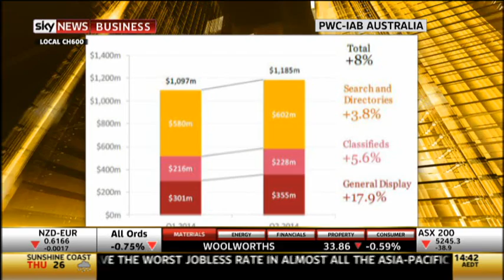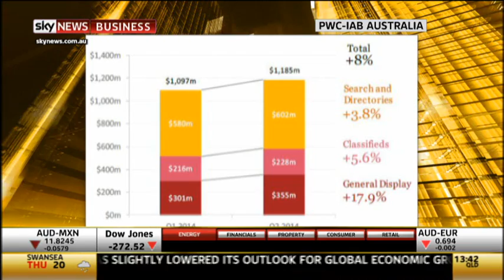IAB CEO Alice Manners on Sky News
IAB CEO Alice Manners appears on Sky News to talk about the significant IAB/PwC Online Advertising Expenditure Report and Australia's leading role in digital measurement.